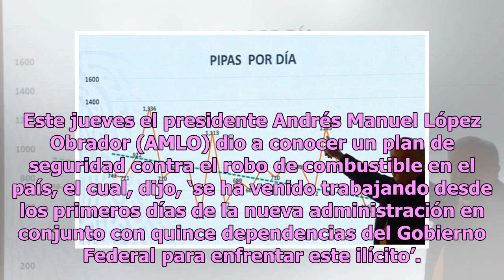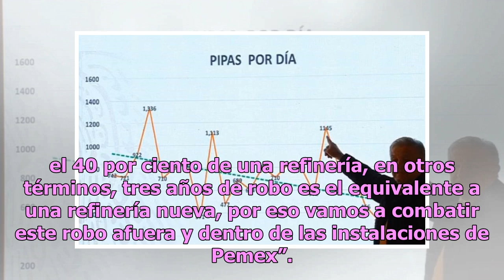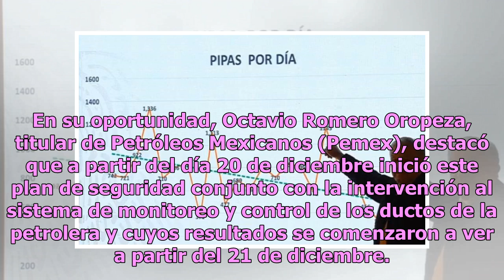AMLO anuncia plan de seguridad contra el huachicol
Este jueves el presidente Andrés Manuel López Obrador (AMLO) dio a conocer un plan de seguridad contra el robo de combustible en el país, el cual, dijo, ‘se ha venido trabajando desde los primeros días de la nueva administración en conjunto con quince dependencias del Gobierno Federal para enfrentar...